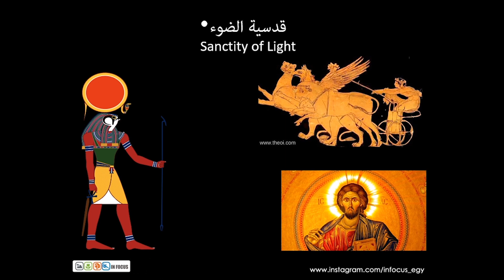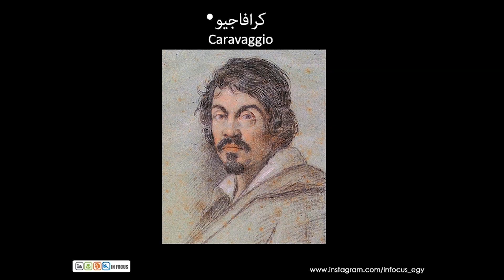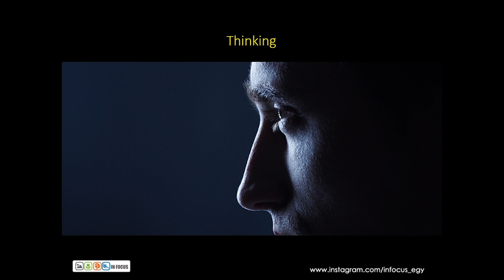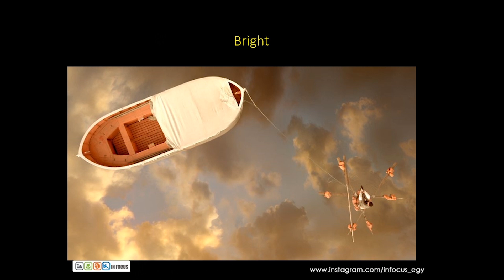جماليات الإضاءة في فن التصوير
أول حلقة في سلسلة حلقات عن فن الإضاءة و تأثيرها في جميع الفنون البصرية و على رأسها التصوير الفوتوغرافي
و السينمائي
الحلقة تناقش رمزية الضوء, و طرق توظيفه دراميا , مع بانوراما سريعة لأهم الأعمال التشكيلية التي شكلت مصدر إلهام  لجميع المصورين